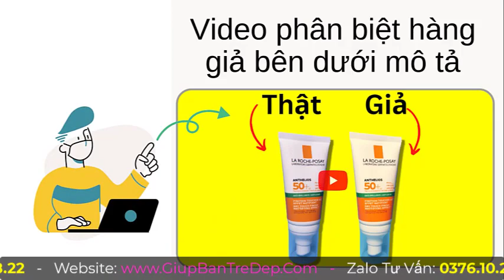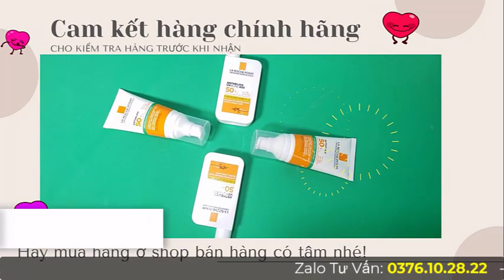Kem Chống Nắng La Roche Posay Nâng Tone Không? Của Nước Nào?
kem chống nắng La Roche Posay, có nâng tone không và nguồn gốc từ nước nào được nhiều người quan tâm, nhất là những người chú ý tới nguồn gốc xuất xứ. La Roche Posay, là tên thương hiệu xuất hiện từ rất lâu và có đa dạng các sản phẩm bày bán tại các trung tâm thương hiệu, shop mỹ phẩm. Hãy cùng shop tìm hiểu rõ hơn về sản phẩm kem chống nắng hãng này trong video bên dưới nhé.